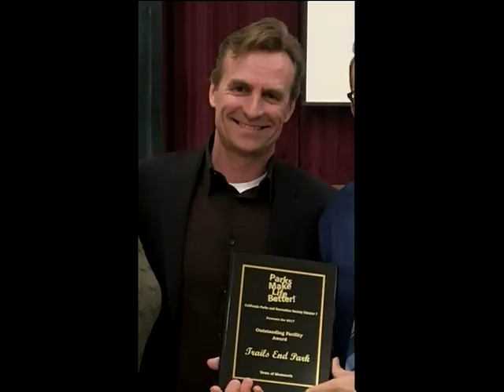Eastern Sierra News 3/2/17 Segment 2